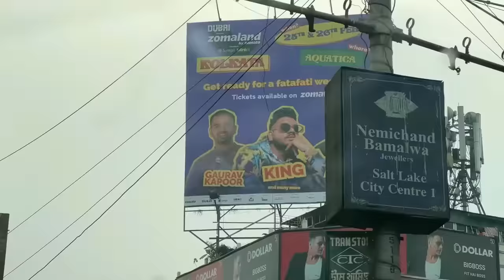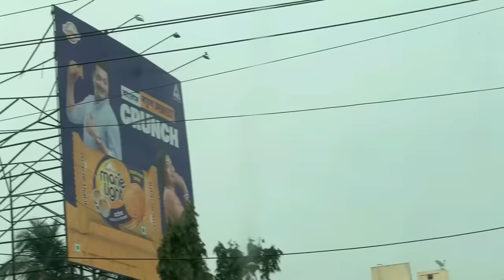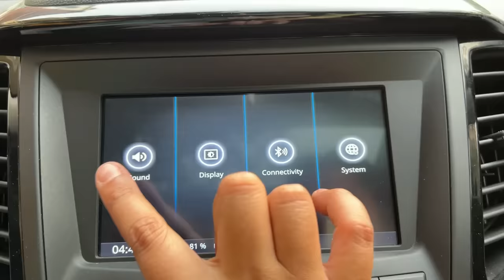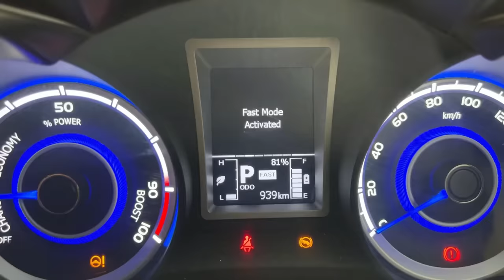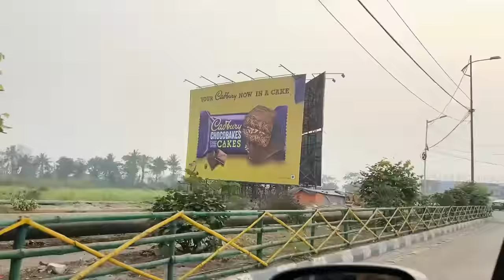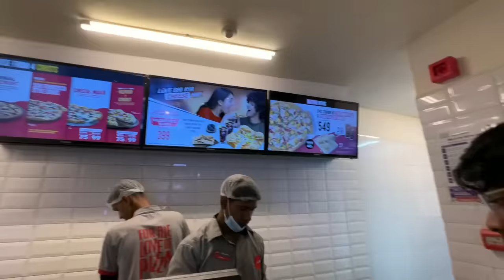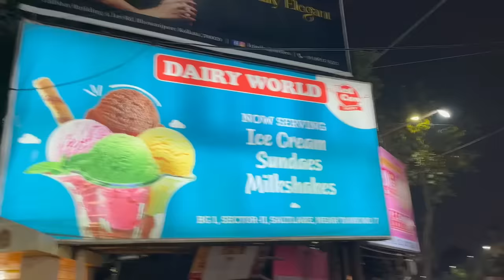Letting Billboard decide What I Eat for 24 Hours | *Tough Food Challenge😩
OMG OMG this challenge was so much tough and fun !